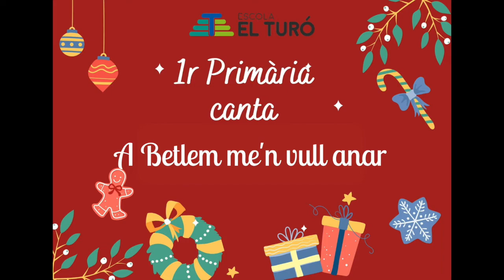1r Primària - A Betlem me'n vull anar